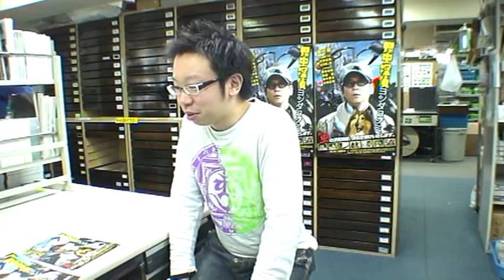『昆虫探偵ヨシダヨシミ』公開記念 むし社 探訪 1/6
『昆虫探偵 ヨシダヨシミ』4月3日（土）より、新宿Ks cinema、シネ・リーブル池袋ほかにて全国順次ロードショー出演：哀川翔　小山田サユリ　村野武範　水元秀二郎  (声の出演) 勝俣州和　猫田直　田中要次　山田広野　監督・脚本：佐藤佐吉　　原作：青空大地(講談社 モーニングKC 刊)主題歌：昆虫探偵 ヨシダヨシミ（哀川翔）[PONY　CANYON]製作：ポニーキャニオン マジカル リベロ アイエス・フィールド 関西テレビ放送 コムセント トラヴィス・エンタテインメント　　配給・宣伝：リベロ ©青空大地・講談社／昆虫探偵製作委員会